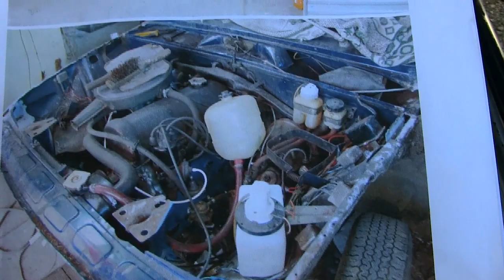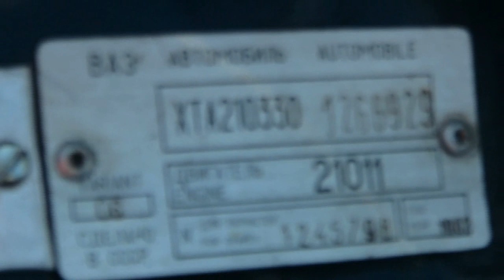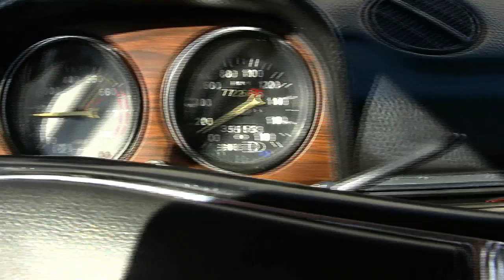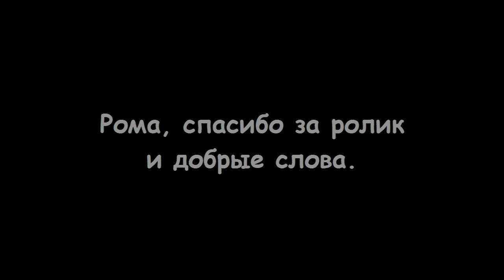Где-то в далеком Нью-Йорке (Видео от Романа Грудинина)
В далеком-далеком Нью-Йорке катается одна единственная "Троечка" Советского производства.